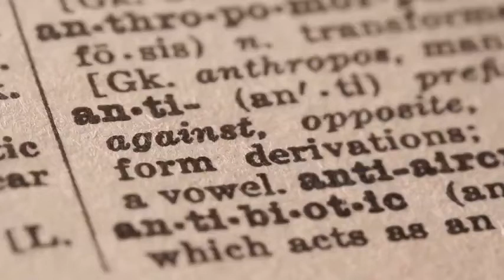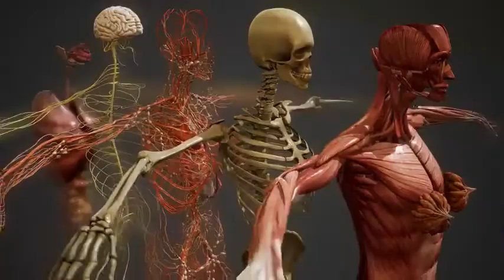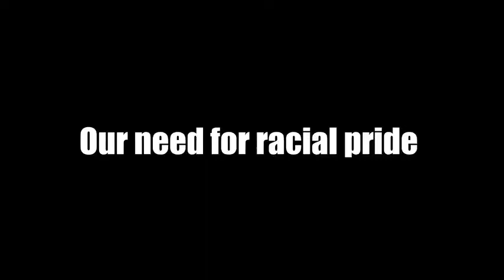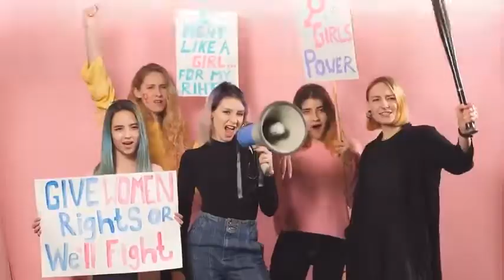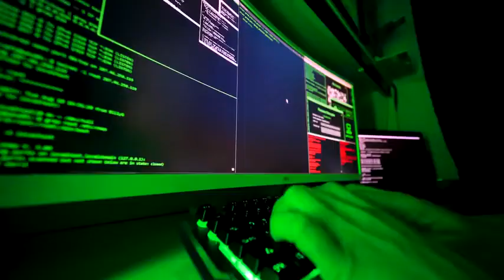What is Anti-White? - Liv Heide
This is an entry to the What's Antiwhite video competition hosted by Kindred Creators.